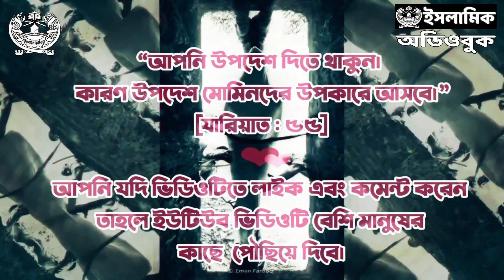পর্ব - ১০ (শেষ) । ধৈর্য হারাবেন না । শাইখ সালেহ আল-মুনাজ্জিদ । অডিওবুক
Title: ধৈর্য হারাবেন না
Author: শাইখ মুহাম্মাদ সালেহ আল-মুনাজ্জিদ
Translator: মুফতী সাইফুল্লাহ আল মাহমুদ
Publisher: পথিক প্রকাশন